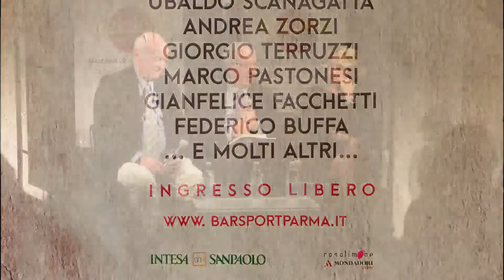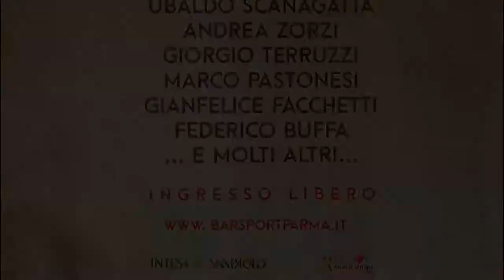Bar Sport a Teatro Due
Il Presidente del Circolo del Castellazzo Ezio Pellegini incontra Raffaella Reggi e Ubaldo Scanagatta per parlare di Tennis.
Rivolge ai numerosi presenti l'invito a sostenere le nostre Ragazze domenica 25 ottobre al Castellazzo per il match con il T.C. Parioli Roma.
Invito che estendiamo a tutti i nostri Soci e a tutti i tifosi del Castellazzo.